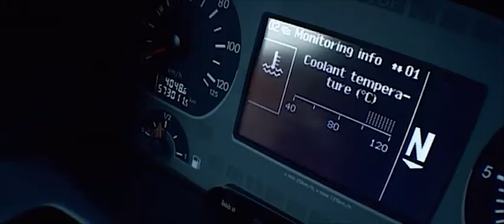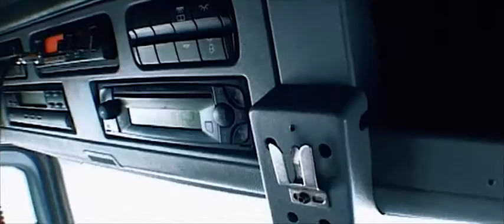Музыкальный клип Дежа Вю — «Занзибара» (2009) Deja Vu — "Zanzibar" music video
Группа «Дежа Вю»: Александр Савин, Алексей Богомолов, Андрей Шпренгер, Олег Милованов, Пётр Левчегов
Режиссер монтажа: Александр Зубков
Оператор-постановщик, свет: Сергей Володин
Ассистенты: Оксана Дёмина, Анна Козловская

"Deja Vu" band: Alexander Savin, Alexey Bogomolov, Andrew Shprenger, Oleg Milovanov and Peter Levchegov
Editor: Alexander Zubkov
Director of photography, Lighting designer: Sergey Volodin
Assistants: Oksana Demina, Anna Kozlovskaya